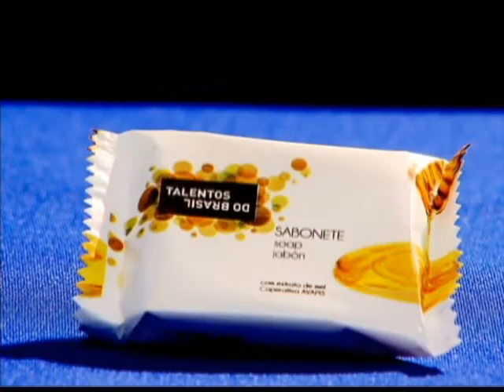Agricultores familiares produzem cosmético feito com extrato de mel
NBR NOTÍCIAS - 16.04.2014: Uma linha completa de cosméticos feita com extrato de mel foi lançada nesta quarta-feira, em Brasília. A novidade é que os cosméticos são produzidos pela agricultura familiar, como parte do projeto Talentos do Brasil Rural.  Os produtos estarão disponíveis pela rede hoteleira durante a Copa do Mundo. Cerca de 100 famílias do município gaúcho de Vacaria serão beneficiadas.